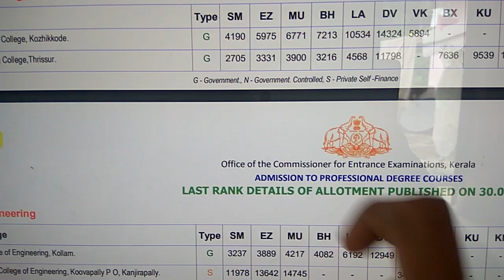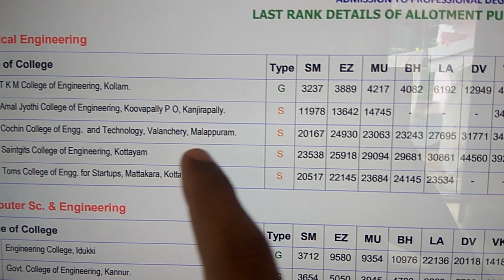KEAM 2018 - B Tech Chemical Engineering - Last Rank Details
KEAM 2018 - B Tech Chemical Engineering - Last Rank Details - First Phase Allotment - Kerala Engineering College Admission - Btech Chemical Engineering - State Merit List .
Type : SM EZ MU BH LA DV VK BX KU KN SC ST MG OTHER CATEGORIES.

Government Engineering College Thrissur last rank in state merit for btech chemical engineering is 2705.

TKM College of Engineering Kollam last rank in state merit for btech chemical engineering is 3237

Government Engineering College Kozhikkode last rank in state merit for btech chemical engineering is 4190

Last Rank Details B.Tech Chemical Self financing Engineering Colleges Kerala:
Amal Jyothi Kanjirapally (11978) Cochin College of Engg. Valanchery (20167) Toms Mattakkara (20517) Saintgits Kottayam (23538)